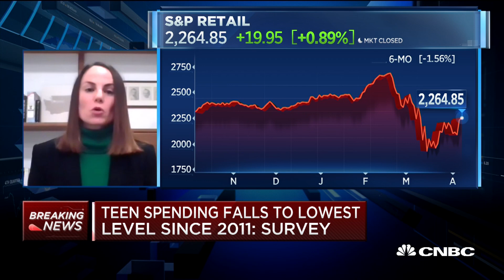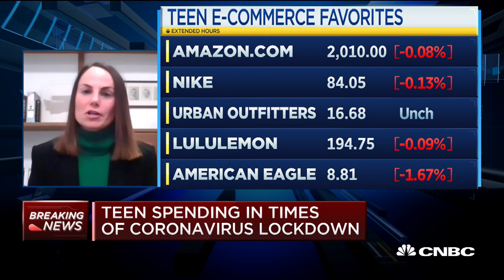Spending down, but food, apparel still topping budgets: Analyst on teen shopping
Erinn Murphy, senior research analyst at Piper Sandler, talks the firm's annual teen-spending survey, highlighting how the coronavirus outbreak has influenced the figures.

Without quick government aid, the people whose work propels the fashion industry – designers,  suppliers and other laborers – are facing financial ruin, American brands are warning.

Fashion brands rely on sales in department stores to pay their bills. Demand for new product has disappeared over the past month, as major American retail chains, including Macy’s, Neiman Marcus and Nordstrom, have shuttered their stores amid the coronavirus pandemic. Many are not paying for shipments of products already in their stores

“Everything that already shipped, they’re saying, ‘We’re not paying you because our stores are closed. We need 90 extra days,’” said Gary Wassner, CEO of Hilldun, a firm that helps finance fashion brands.

That means brands need cash now: to pay their seamstresses, to pay for material, to buy garment bags, to prepare for the crucial holiday season.

Unlike other small businesses, many of these brands are limited in their ability to tap the $350 billion small business loan program established as part of the $2 trillion stimulus and relief bill signed by President Donald Trump late last month. Fashion brands often depend on a financing method called factoring, by which they can use their outstanding payments owed as collateral for cash. Other businesses typically rely on bank loans for financing.

CNBC TV